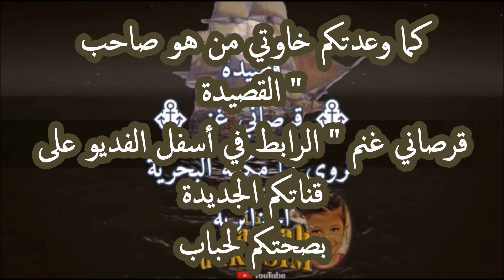قصيدة ⚓ قرصاني غنم ⚓ | صاحب القصيدة بالدليل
نــظــم✾ الـشـــيــــخ أبو مدين بن سهلة التلمساني ✾
نـابـونــي ردوا الـجـواب | شـرع الله يـا لحـبــاب